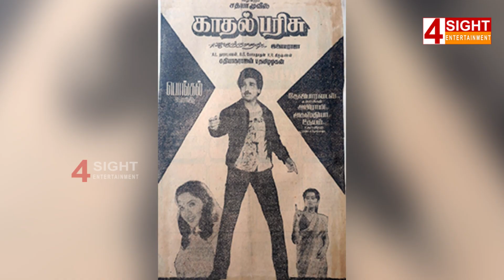సినిమా ఇండస్ట్రీలో...హీరోయిన్లుగా సొంత అక్కాచెల్లెళ్ల హవా...! ఎవరెవరో చూడండి.. | 4SightEntertainment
4Sight Entertainment Cine Talkies Channel will give you complete information about latest released movies, latest trailers, latest movie updates, celebrity news, latest teasers, latest songs.